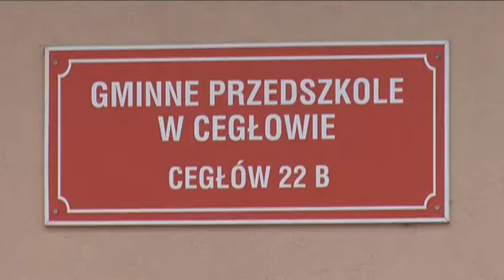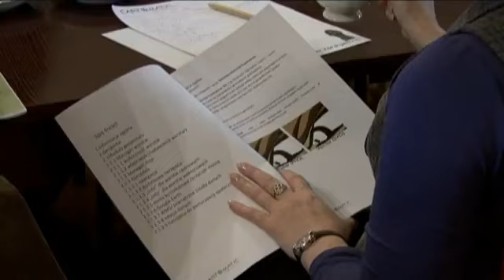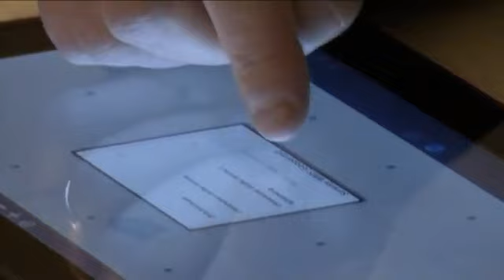Gmina Baranów - Mobilna Gmina